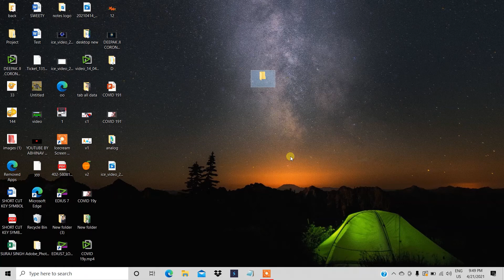WINDOW 7 || बीना नाम का फोल्डर कैसे बनये I Bina naam ka folder kaise banaye